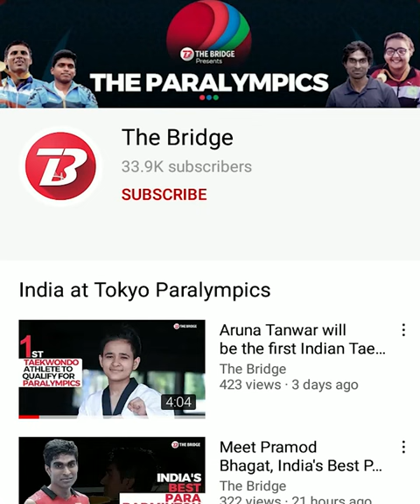Indian women did unbelievable at World Women's Team Chess Championship 2021 | The Bridge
Indian women's team achieved something which no men's team has ever. And they did this without their No. 1 player Koneru Humpy.

We are all proud of Harika Dronavalli, Vaishali, Tania Sachdev, Bhakti Kulkarni, Mary Ann Gomes for bringing the laurels to India.

Let's relive their journey of the championship. Watch Now